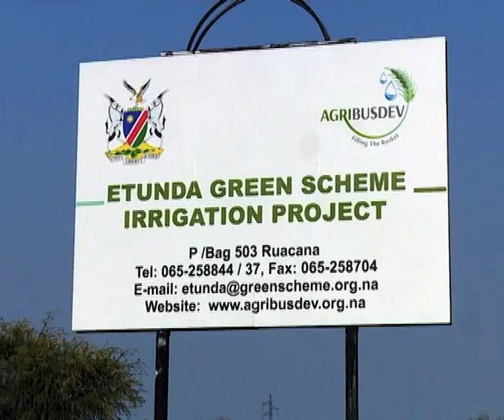Namibia to produce asparagus at Etunda irrigation project - NBC